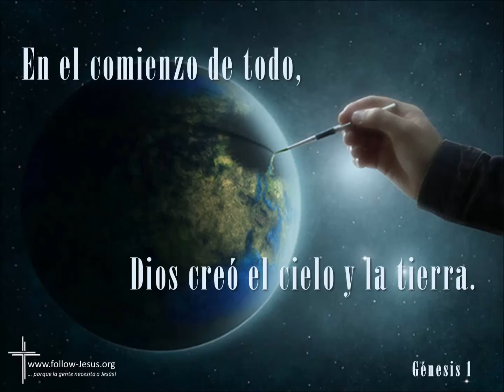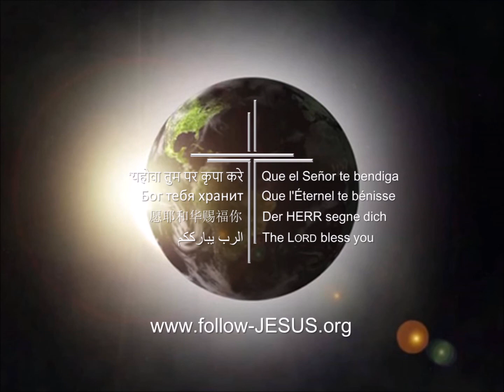En el comienzo de todo, Dios creó el cielo y la tierra.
Génesis 1